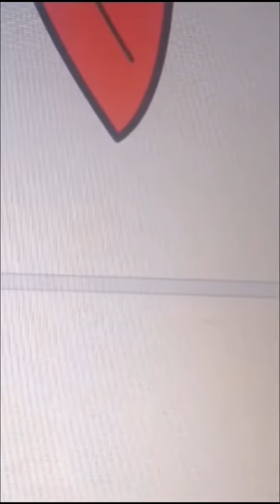Baby 4th monthasary 🎂 Beach theme photoshoot🌅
In this video, we're sharing a fun and creative idea for a baby beach theme photoshoot that you can create easily at home. With just a few simple props and some imagination, you can capture some amazing moments with your little one.

To start, set up a backdrop using a beach blanket or a sheet in bright colors that represent the beach. Add some beach toys like shovels and pails and maybe a beach ball for your baby to play with.

Next, dress your baby in some cute and comfortable beachwear, like a swimsuit, sun hat, and sunglasses. You can also add some beach-themed accessories like a seashell necklace or a starfish hair clip.

Now, it's time to snap some shots! Try different poses and positions, like sitting in the sand or lying down with some toys. Use the natural light from a nearby window or take the photos outside for a sun-kissed look.

Finally, don't forget to have fun and enjoy the bonding experience with your little one. This DIY baby beach theme photoshoot is a great way to capture some memories and create some adorable photos that you can cherish forever.

So grab your camera and get ready to make some memories with your little one!